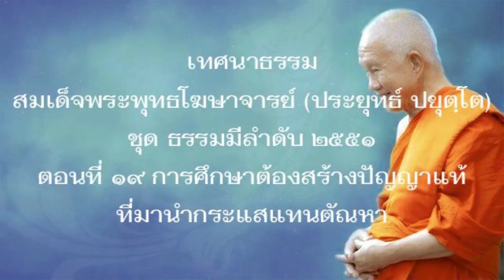เทศนาธรรมหลวงพ่อ ป.อ.ประยุทธ์ ธรรมมีลำดับ #19 การศึกษาต้องสร้างปัญญาแท้ ที่มานำกระแสแทนตัณหา